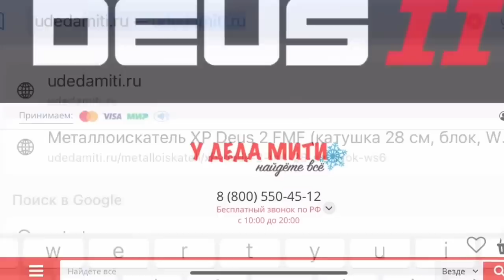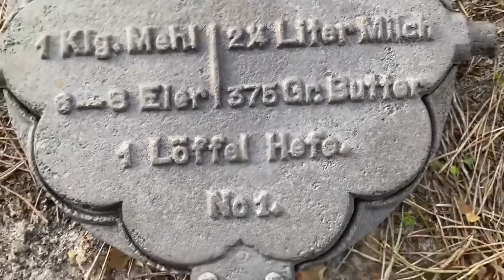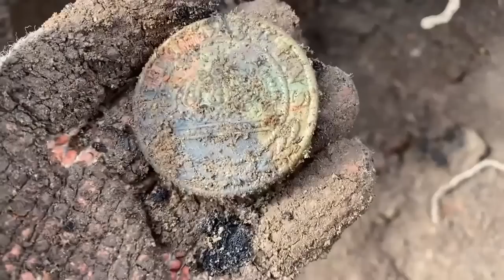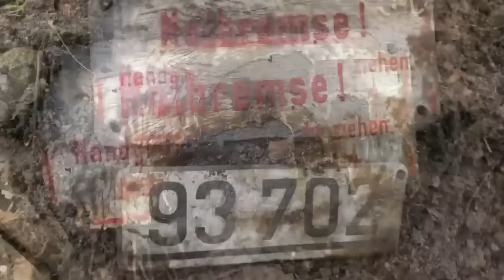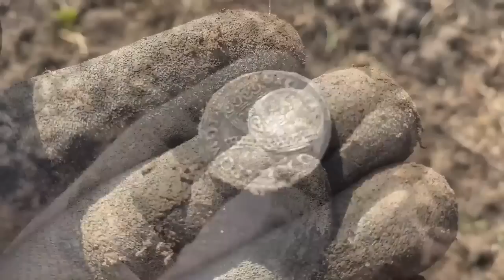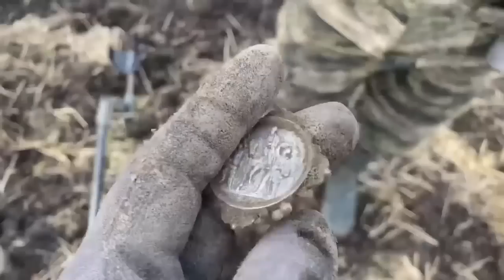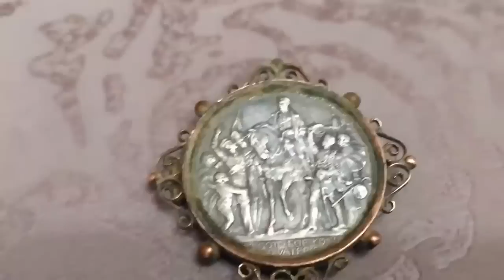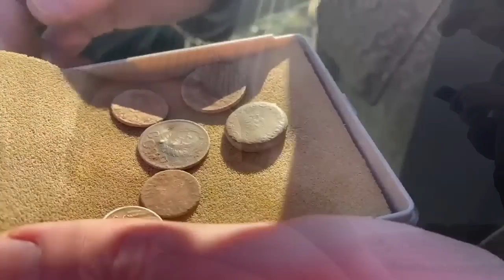КОП 2022. ЛУЧШИЕ НАХОДКИ СЕЗОНА НА КАНАЛЕ РЫБОЛОВ КОПАТЕЛЬ!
КОП! ИТОГИ СЕЗОНА 2022! WW2 METAL DETECTING

коп
коп 2019
коп 2020
коп монет
коп по войне 2019
ww2
metal detecting
metal detecting ww2
xp orx
xp orx x35
military archeology
mauser
война
вов
раскопки
военная археология
циммербуде
коп в лесу
находки военные
эхо войны
хабар
рыболов-копатель 039